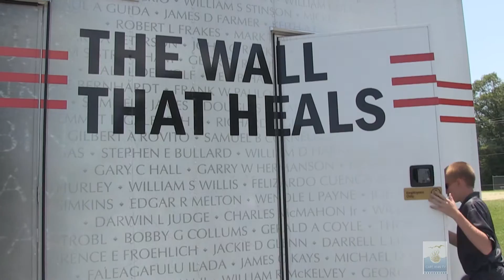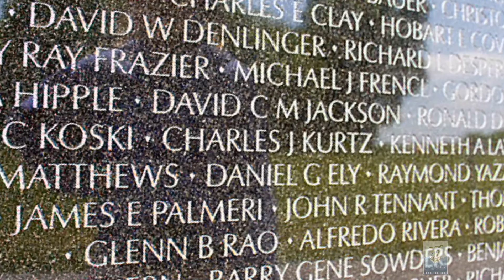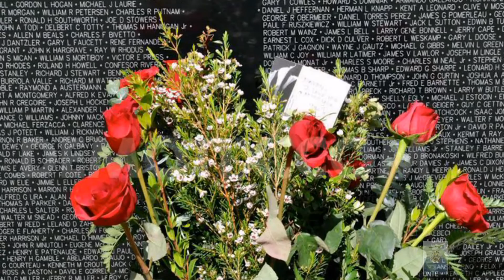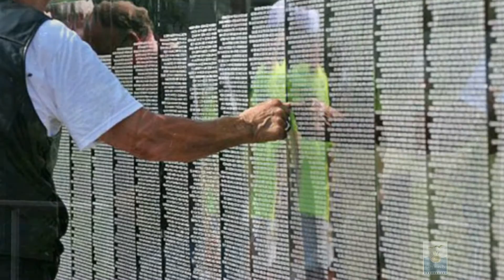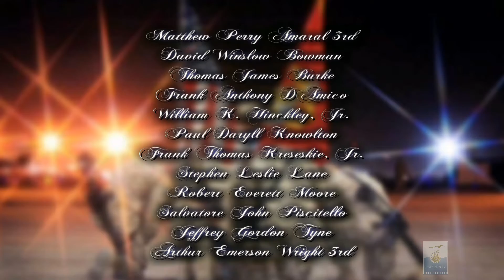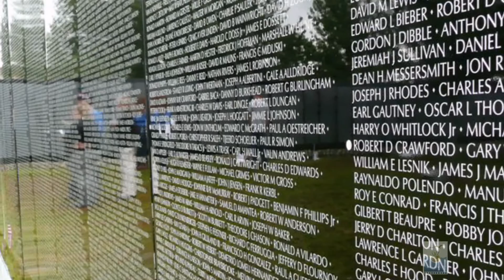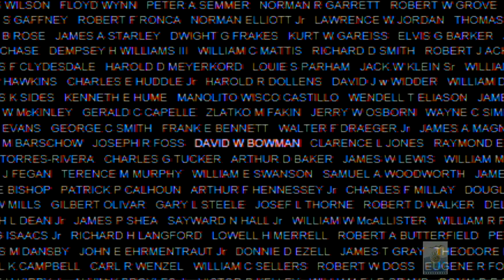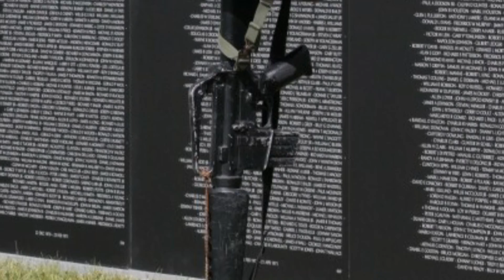The Wall That Heals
The Vietnam Memorial Wall visits Gloucester, MA

Produced and Edited by Jim Capillo

Henry Cooper, Videographer